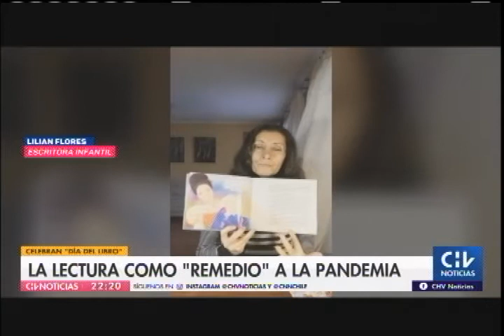luis sepulveda noticias chv 23 abril homenaje